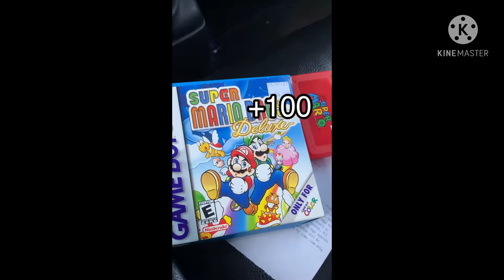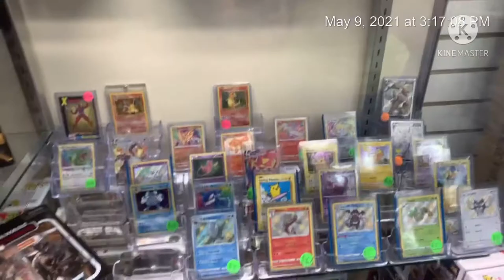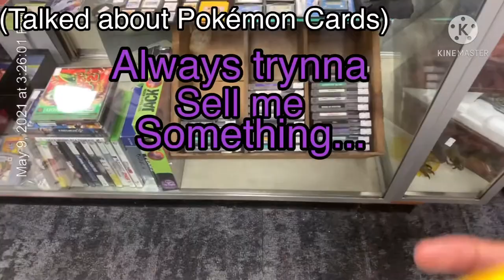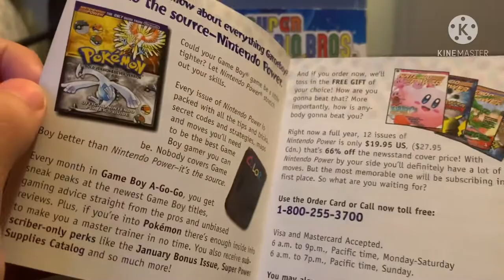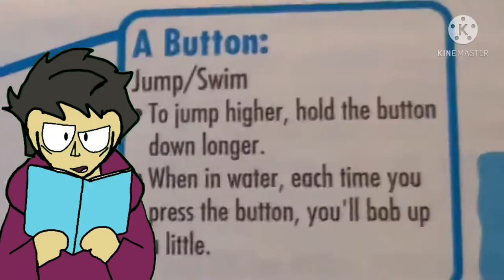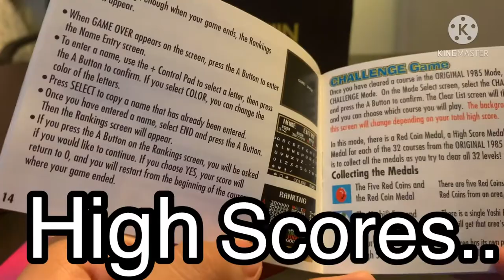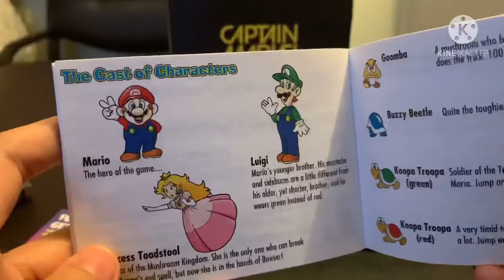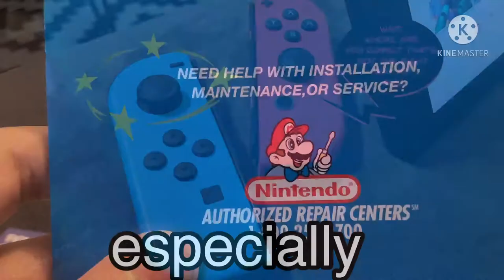First Time Going To Video Game Stores! [VLOG/UNBOXING] ((Nintendo))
So this is my first vlog where I went to video game stores trying to hunt for Nintendo games and stuff and after that I went home and unboxed a 1999 boxed Super Mario game!

Anyways be sure to...
•And commit multiple war crimes in Yugoslavia.

Super Mario retro video game store/unboxing I guess :/